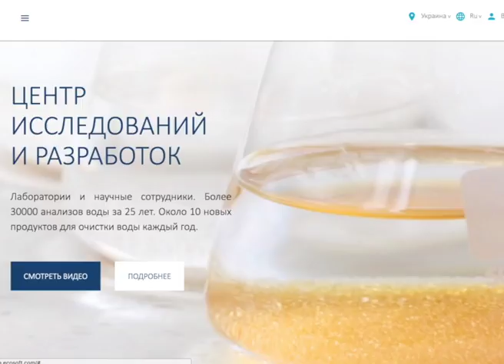Про компанію Ecosoft